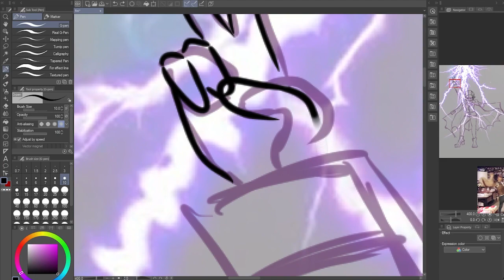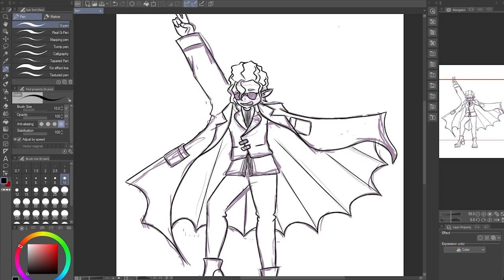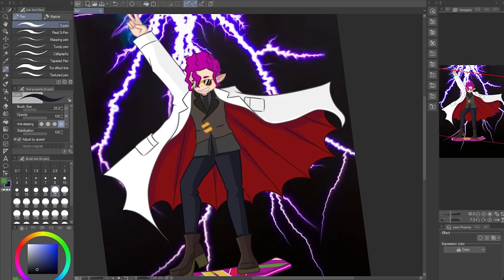Rei [Vtuber] - Labcoat People Speedpaint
Another compressed art stream video. This time feat. a voiceover for the first time! Let me know what you think~